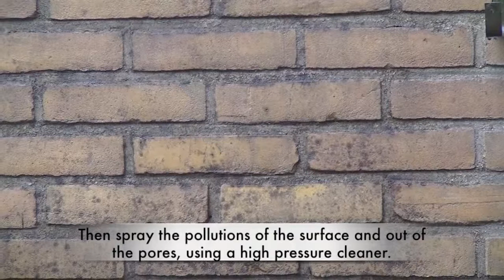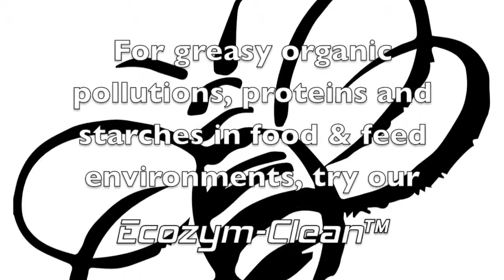Enzymas Introduction, HortiPro BV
Enzymas is an enzymatic cleaner for outside situations like patios, walls, roofs and garden furniture. Enzymas can also be used in nurseries and greenhouses.